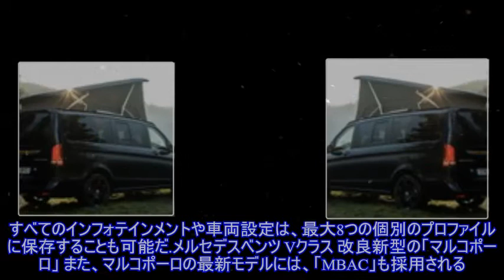メルセデスベンツ Vクラス 改良新型、キャンピングカーに最新モデル…欧州発表 ）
,メルセデスベンツ Vクラス,メルセデスベンツ（Mercedes-Benz）,
メルセデスベンツは、ドイツで開催中の「2020 キャラバン、モーターツーリズム展」において、改良新型『Vクラス』（Mercedes-Benz V-Class）ベースのキャンピングカー、「マルコポーロ」の最新モ